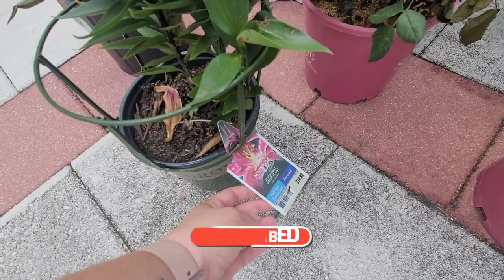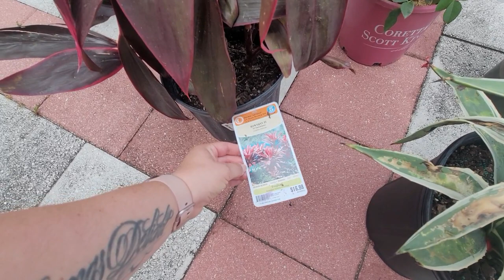MASSIVE OUTDOOR SPACE MAKEOVER ON A BUDGET || OUTDOOR REFRESH || CREATING AN OUTDOOR OASIS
After days and weeks of working on our yard and giving it a complete makeover, I'm finally able to share it with all of you!

EXTREME YARD MAKEOVER || MAKING OVER OUR FLORIDA HOMES YARD || NEW HOUSE YARD MAKEOVER || NEW FLORIDA LANDSCAPING || OUTDOOR OASIS || CREATING A NEW YARD ON A BUDGET || BUDGETING TIPS AND TRICKS FOR YOUR YARD || TROPCIAL GARDEN || GARDEN MAKEOVER || FRONT YARD MAKEOVER